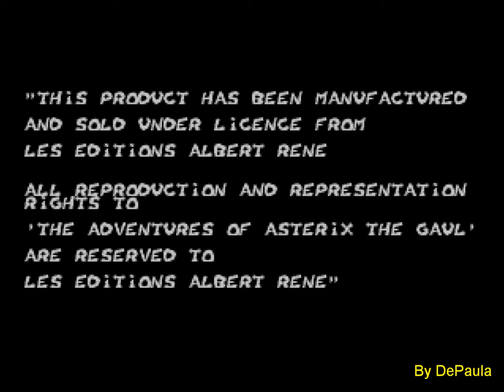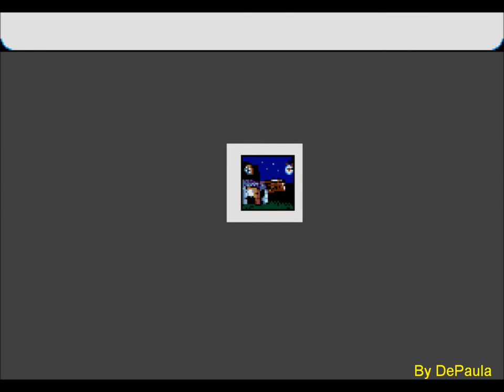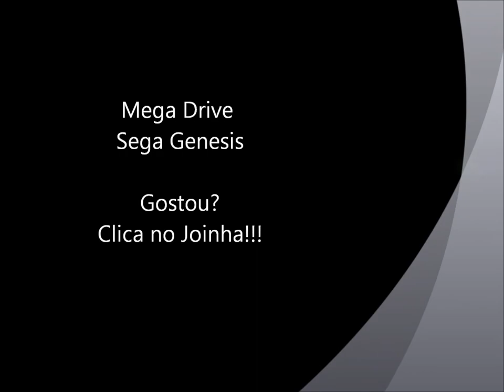Asterix and the Power of the Gods (Mega Drive) - Abertura [Full HD]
Abertura do jogo Asterix and the Power of the Gods para Mega Drive